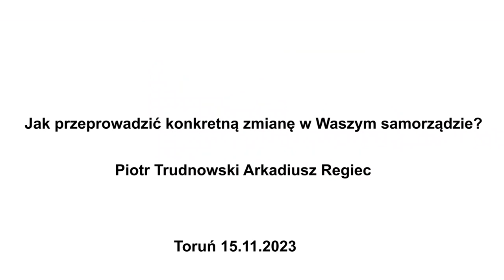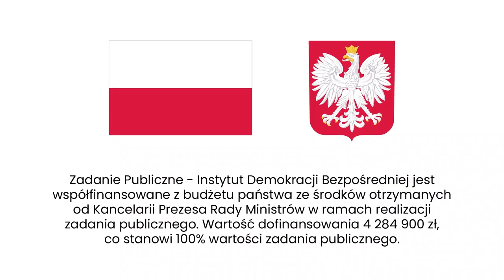Od idei do realizacji. Dlaczego najważniejsza jest ścieżka działania? | Szkolenie w Toruniu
Pomysły na lokalne działania, to dużo, ale najważniejsza jest ich realizacja. Dlatego w ramach warsztatów Instytutu Demokracji Bezpośredniej staraliśmy wskazywać, jak je realizować i wspierać w tym naszych uczestników. Jako aktywni obywatele macie możliwość skutecznie wpływać na decyzje wójta, burmistrza, rady gminy lub powiatu. W wielu przypadkach do załatwienia sprawy wystarczy zebranie choćby 100 podpisów! W jakich sprawach możecie skutecznie wpływać na lokalne władze? Czym jest inicjatywa uchwałodawcza mieszkańców? O tym wszystkim opowiadaliśmy w Toruniu!

Spotkanie pt. „Jak przeprowadzić konkretną zmianę w Waszym samorządzie? O demokracji bezpośredniej lokalnie” odbyło się 15 listopada w Toruniu. Relacja ze spotkania, prezentacje i zdjęcia